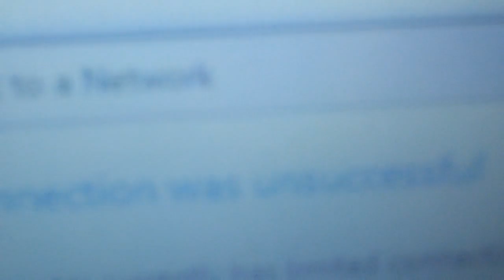HOW CANADIANS DO GROCERIES - 07/20/12 - 718